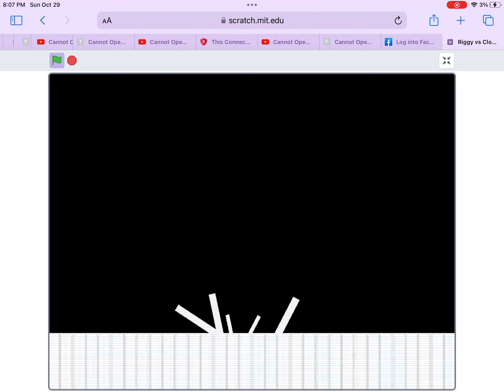Riggy vs. Clone Riggy (really late)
Will Riggy get a raise?